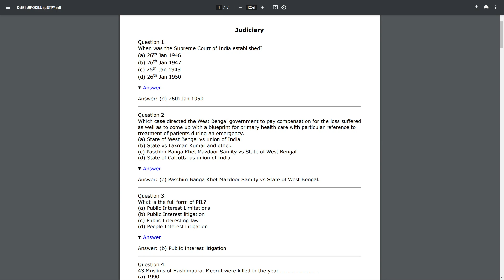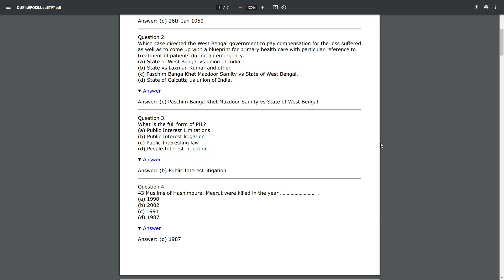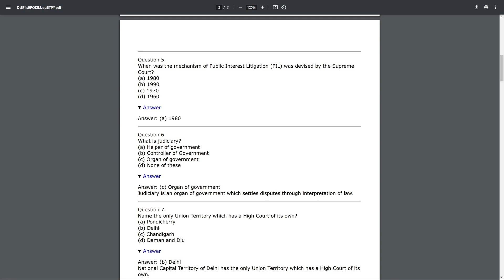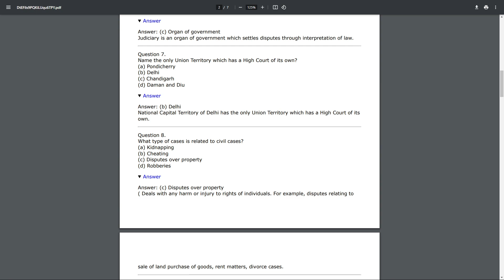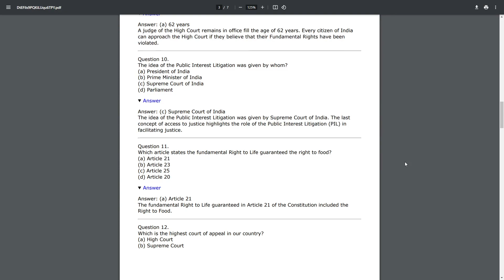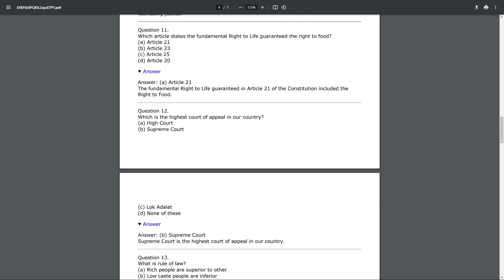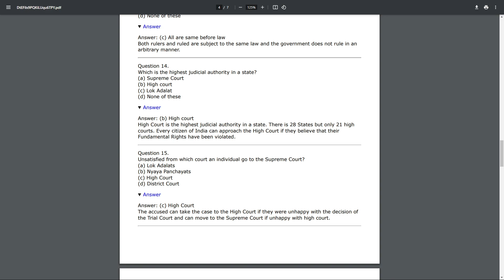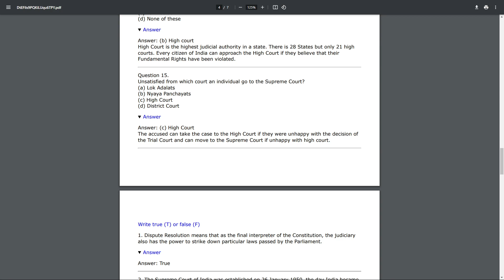Class 8 SST Judiciary MCQ's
____________________class 8 SsT Judiciary _______________________________________________________________
Tags-